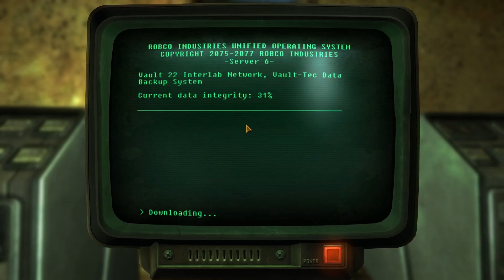Fallout: New Vegas #47 - Vault 22 [German/HD/60fps]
Ich spiele Fallout: New Vegas.